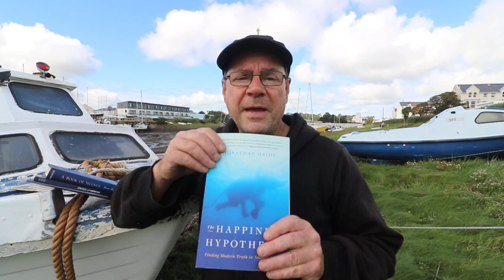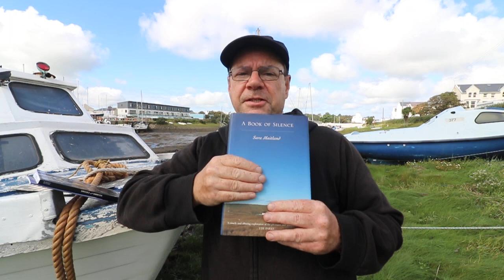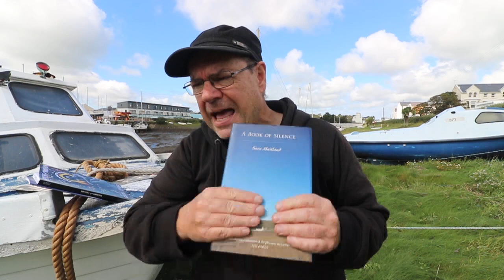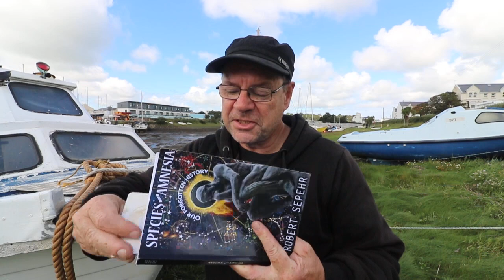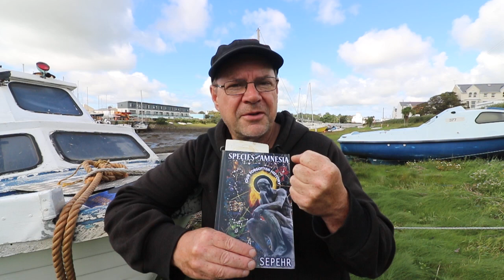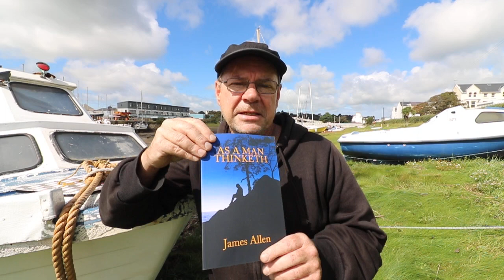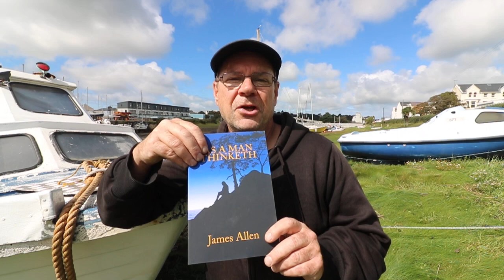Great, easy-read books for stoics.